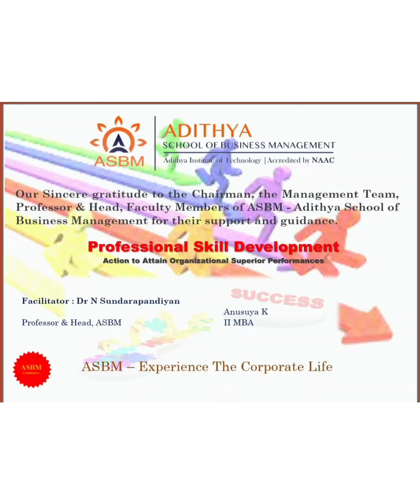ASBM MBA : Professional Skill Development Documentary by Anusuya K II MBA